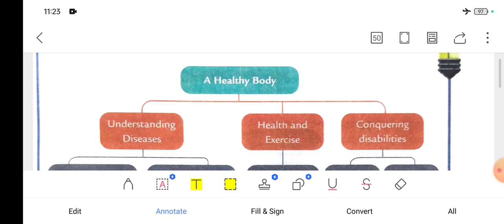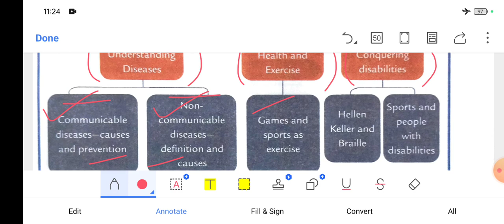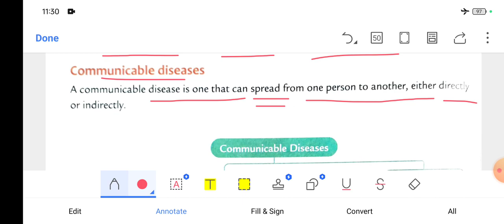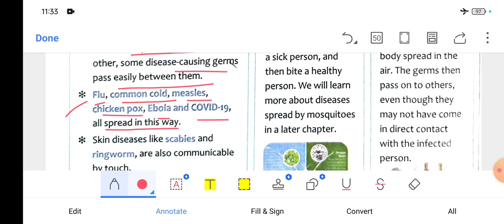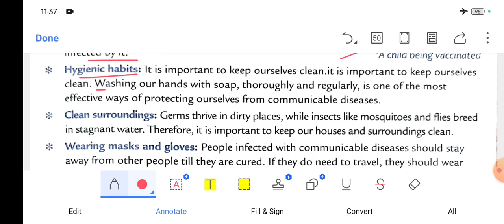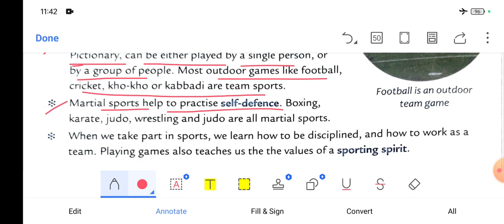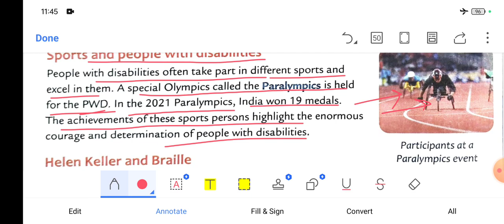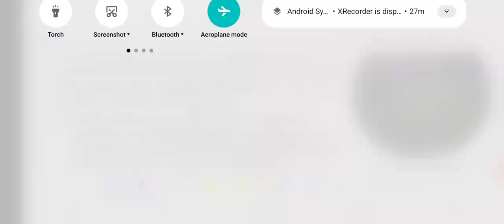A Healthy Body Class 5 Earth Wise l A Healthy Body Evs Class 5 Explanation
Evs Class 5 Earth Wise Book